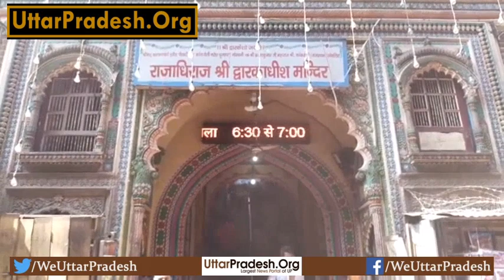ठाकुर द्वारकाधीश मंदिर में जमकर बरसा अबीर गुलाल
मथुरा- समूचे ब्रज मंडल में होली की धूम मची हुई है और ब्रज में 40 दिवसीय होली का पर्व बड़े ही हर्षोल्लास के साथ मनाया जाता है और इस होली का पर्व मनाने के लिए देश-विदेश से लाखों की संख्या में श्रद्धालु ब्रज में आते हैं और ठाकुर जी के साथ जमकर होली खेलते हैं। इसी क्रम में पुष्टिमार्गीय संप्रदाय के ठाकुर द्वारकाधीश मंदिर में होली का पर्व  बड़े धूमधाम के साथ प्रतिदिन मनाया जा रहा है और इस होली महोत्सव में सैकड़ों की संख्या में महिला पुरुष रंग गुलाल के साथ होली खेल रहे हैं । इसी के चलते गुरुवार को ठाकुर द्वारकाधीश मंदिर में भक्तों का सैलाब उमड़ पड़ा और अपने आराध्य के साथ जमकर होली खेली । वहीं ढोल नगाड़ों के साथ जमकर नित्य किया अबीर गुलाल उड़ाया।
बाहर से आए सभी श्रद्धालु एक दूसरे के गालों पर गुलाल लगाकर नाचते गाते हुए भी नजर आए और कान्हा के संग रंग में रंग कर मदमस्त हो उठे । वही कुछ महिला श्रद्धालुओं को अपने साथ अपने घरों से लड्डू गोपाल को भी ब्रज की होली दिखाने एवं होली खिलाने के लिए भी आई जमकर होली खेली।

 बाइट राकेश तिवारी
Report Jay